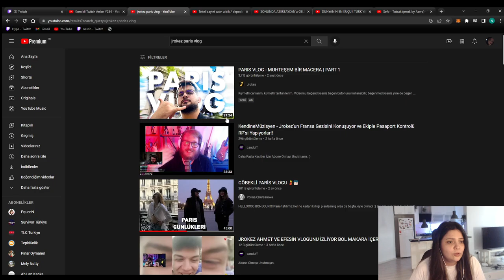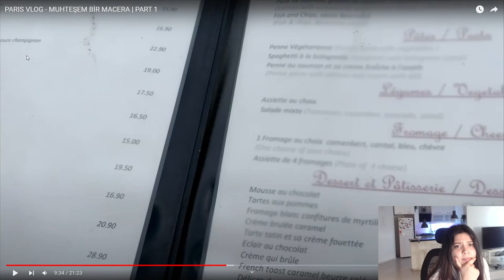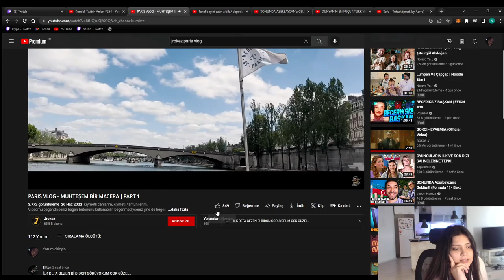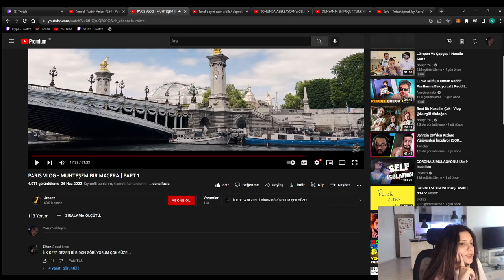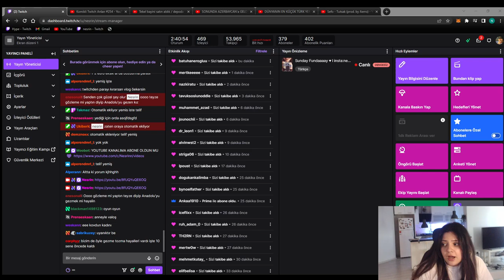NESRİN | PARIS VLOG - MUHTEŞEM BİR MACERA | PART 1 VİDEOSUNU İZLİYOR! | Jrokez